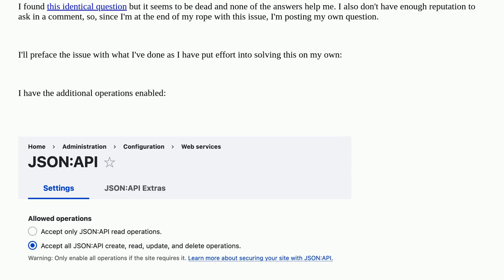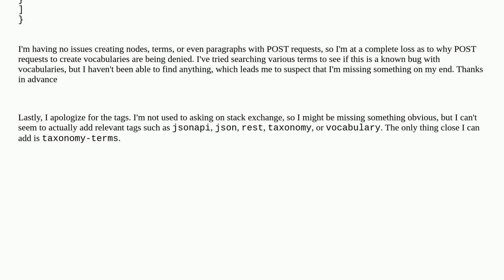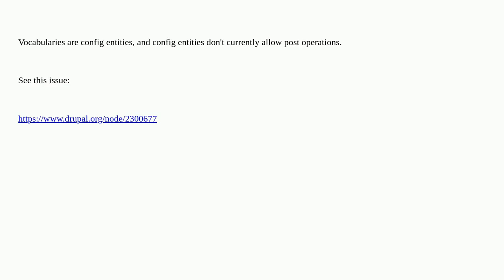Create vocabularies with the JSON API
A special thanks goes out to the community

  taxonomy-terms